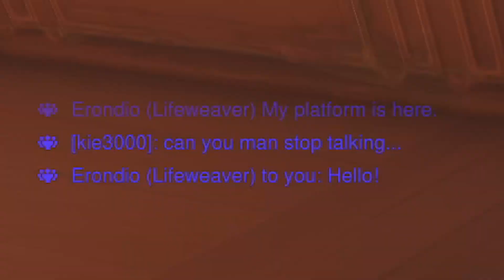Supposedly Overwatch 2 moments